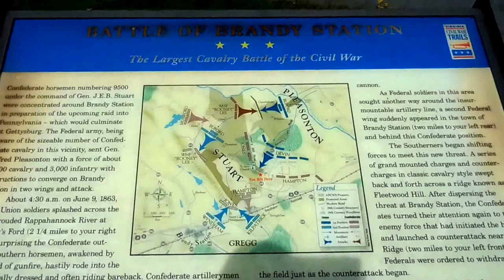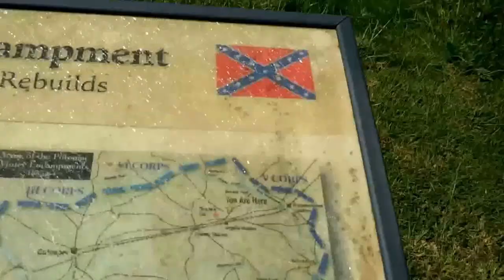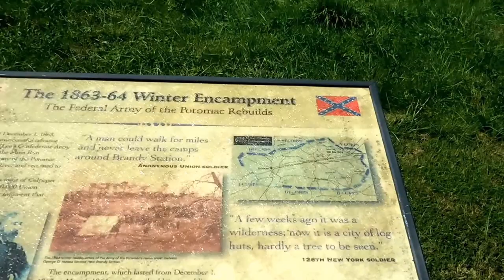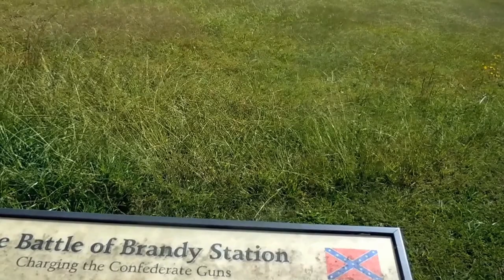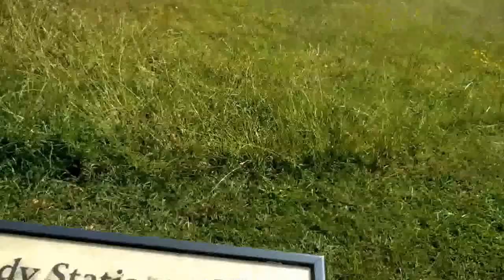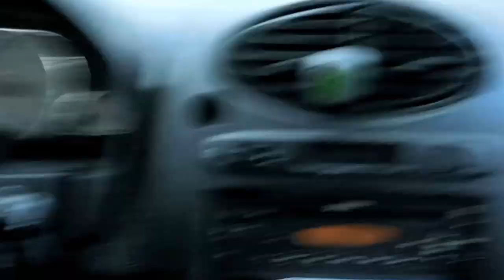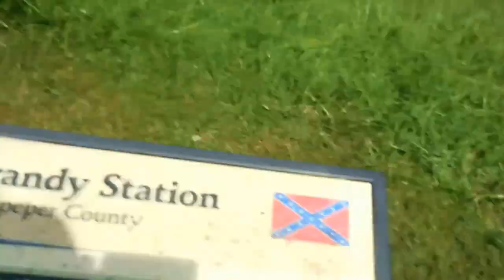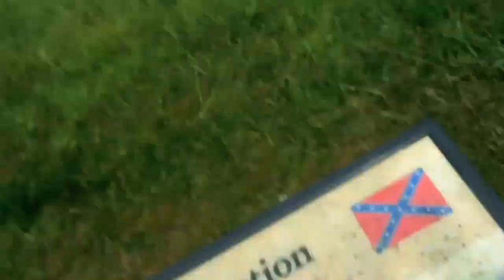Tour of Brandy Station ( Civil War Battlefield of Virginia ) 9.24.15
Follow the Porter's as they show you around Washington D.C.'s finest museums, memorials, events, parks, and eateries.

You should by all means check Tim and his wife Jenn's video's.